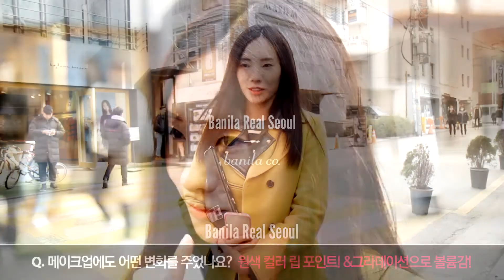[ 바닐라코 ] banila Real Seoul #06 Lip point Make-up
입술부터 자연스럽게 물들이는 포인트 컬러로 '봄' 타지 말고 '썸' 타보자!

바닐라코와 친구가 되어주세요!